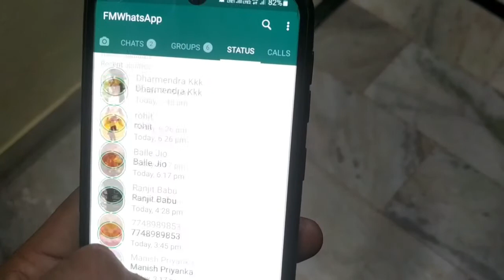Whatsapp new Hidden & Cool Features 2021 😍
dosto agar aap whatsapp chlana jada pasand krte ho to es video me maine whatsapp ke baaare me kuch hidden features batye h jinhe aap uj krke apne whatsapp ko or bhi cool bna skte ho